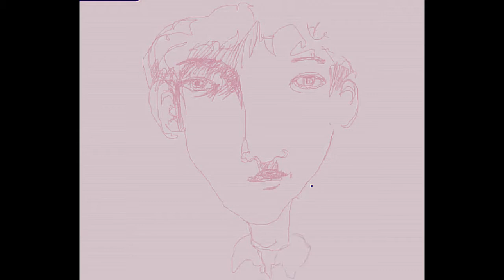Zou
Un petit essai voix sur une percu que je viens de découvrir dans ma bibli,
impro subito :D

le dessin, c'est fait avec photoshop, y a 2/3 ans